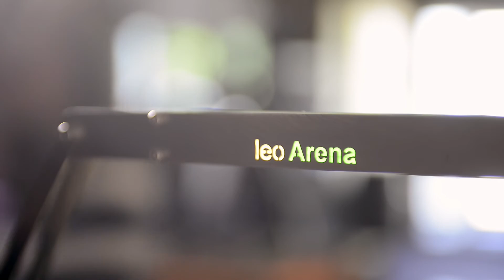En verden af spil, leg, sportsudstyr og underholdning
Genial enkel lys bro der kan bruges på alle slags bordfodboldspil.
Nem at montere og nem at opbevare.

Med en lille smule ekstra tilbehør kan bruges uden strøm monteret.